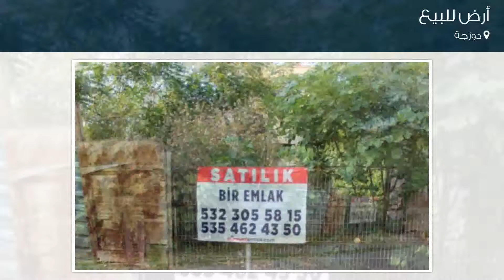أرض للبيع في دوزجة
تفاصيل العرض:-

رقم: 4422697

ميزات:-